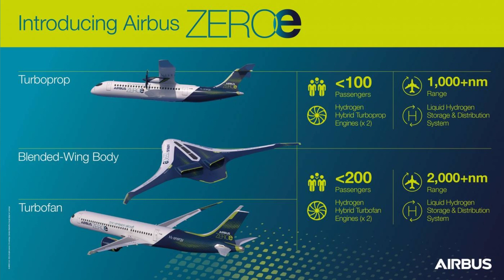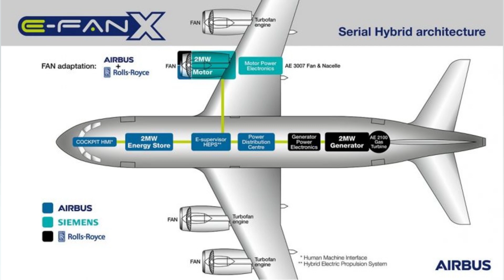AIRBUS APRESENTA FABRICANTE DOS MOTORES DE SUA AERONAVE ELÉTRICA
A Airbus selecionou a MAGicALL para fornecer os motores da aeronave elétrica de decolagem e aterrissagem vertical (eVTOL) CityAirbus NextGen. O protótipo eVTOL da Airbus será equipado com uma versão personalizada do MAGiDRIVE. a mais nova geração de motores elétricos fabricados pela MAGicALL. A personalização detalhada do sistema de propulsão elétrica do CityAirbus NextGen permitirá que o protótipo se beneficie de recursos que combinarão com seu design exclusivo. aumentando o desempenho e a confiabilidade. Os motores leves sem escovas que serão integrados ao CityAirbus NextGen são um produto de design e fabricação inovadores: eles incorporam a última geração da tecnologia magnética e eletrônica de potência do MAGicALL. Joerg P. Mueller. Chefe de Mobilidade Aérea Urbana (UAM) da Airbus. disse: “Estamos orgulhosos de nos beneficiar da experiência da MAGicALL para desenvolver o sistema de propulsão elétrica do CityAirbus NextGen. Os motores elétricos são um componente importante do nosso protótipo: o alto torque e o baixo peso do MAGiDRIVE. bem como seu design robusto. serão altamente benéficos para a eficiência geral da aeronave.” Os motores elétricos também contribuirão para a arquitetura perfeita do protótipo eVTOL da Airbus. graças a uma solução totalmente integrada que compreende o próprio motor e seu sistema de controle. como parte de uma unidade de propulsão totalmente fechada e refrigerada a ar. MAGicALL é um fornecedor líder de motores elétricos com sede na Califórnia. Fundada em 2004. a empresa se beneficia de uma experiência comprovada em soluções magnéticas e eletrônicas de potência personalizadas para a indústria aeroespacial. O MAGicALL também contribuiu para o desenvolvimento dos motores que impulsionaram o demonstrador tecnológico UAM de asa inclinada da Airbus. Vahana. Desde 2014. a Airbus vem explorando como a propulsão elétrica pode ajudar a impulsionar o desenvolvimento de novos tipos de veículos aéreos. Em setembro de 2021. a empresa apresentou seu protótipo eVTOL totalmente elétrico. o CityAirbus NextGen. A Airbus está desenvolvendo uma solução UAM com eVTOLs não apenas para oferecer um novo serviço de mobilidade. mas também como um passo importante em sua busca para reduzir as emissões na aviação em toda a sua linha de produtos.